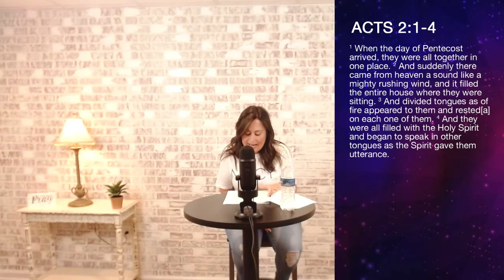05/31/2020 As Of - Dr. June Fowler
Songs:
O Praise the Name (Anastasis)/How Great Is Our God // Influence Music (orig. Hillsong)